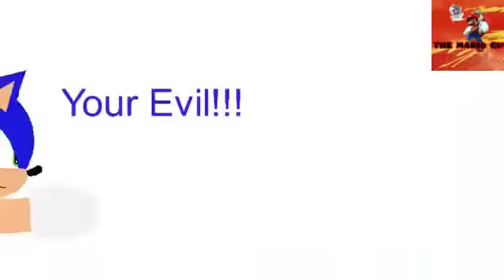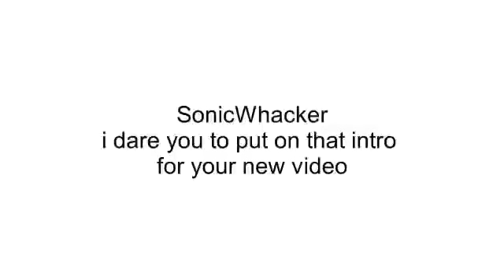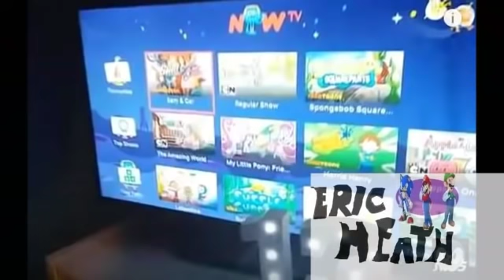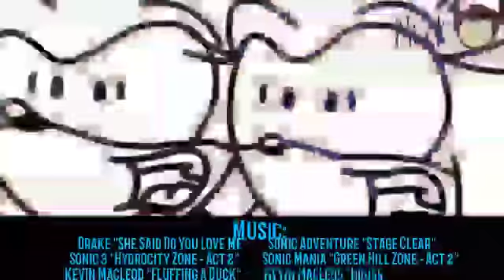The SonicWhacker55 Collab: Volume 10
Sonic & friends are at it again in the FINAL volume of the The SonicWhacker55 Collab series!

Our lovely collaborators in order:
1- TattleangusMLG
2- SuperPlushieSonic
3- Tails Production
4- Johnnie Eletrônico
5- The Mario Guy
6- Jeremy Sims
7- Enan 63
8- FoxFlexavier26
9- Mickle Pickle
10- FoxFlexavier26
11- SuperPlushieSonic
12- Doodle McGrail
13- Super Sonic Videos
14- Extralife 62
15- Horror Foox
16- Super Sonic Videos
17- Birdyflock 1546
18- Super LPS Ava Ava
19- Super Sonic Videos
20- CoolKeyon2005
21- Mega Plush Boy
22- Ryman Plush Productions
23- SketchHog101
24- ZenoGage (Full Cowling)
25- SketchHog101
26- Classic Sonic Boy 90
27- Nolin244 Gabybebo
28- Jeremy Sims
29- Super Mario Wacker
30- Jeremy Sims
31- Classic Sonic Boy 90
32- CoolKeyon2005
33- FoxFlexavier26
34- Eric Heath
35- Sonic Gaming

Follow SonicWhacker55 on our different social media outlets!